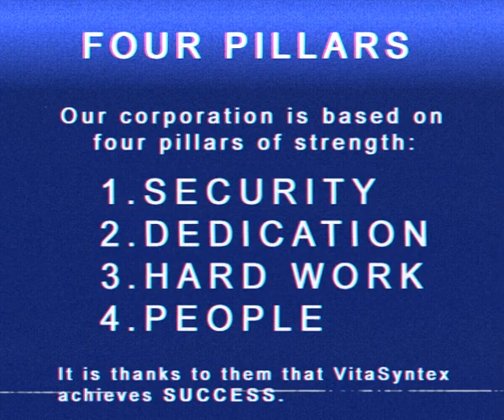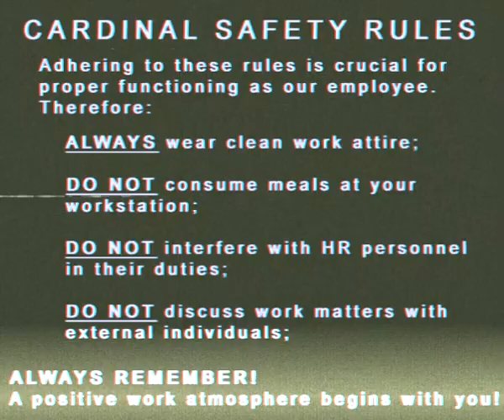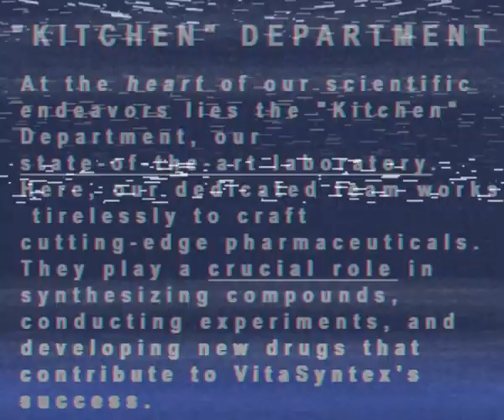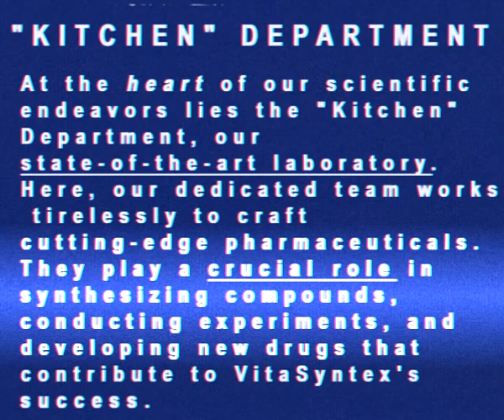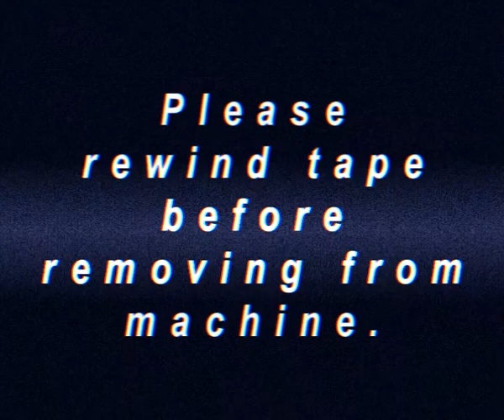Vita Syntex video for new employees "Welcome to VitaSyntex: Your Journey Begins Here" || Found VHS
Second video we found. This time, it looks like an old corporate instructional video for new employees. Why did someone hide it in an abandoned building? Someone definitely changed something in there. There is a lot of it missing, and a lot of tape left. I mean, it is just strange. And again, something is in these glitches. It creeps me out...